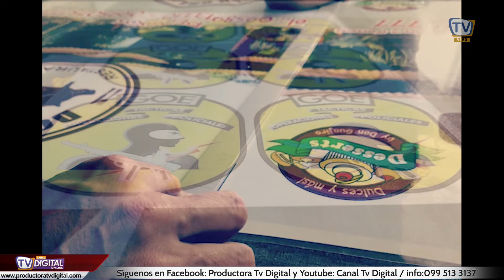PLANETA MAMÁ🤰🤰 ESPECIAL DEL DÍA DE LAS MADRES!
PLANETA MAMÁ🤰🤰
Un programa informativo para madres multirol con invitados especiales donde comparten información sobre los cuidados prenatales y lo auténtico de la maternidad.
- Conducción: Julia Aguilar y Mayell Alvarado
- Productor: Luis Serrano Genovese